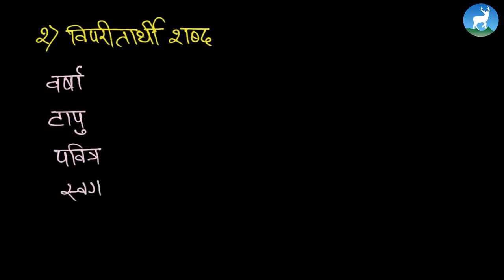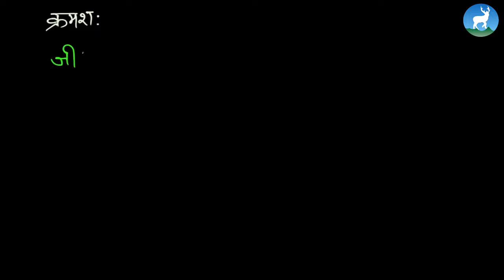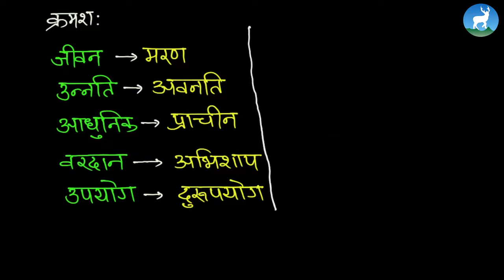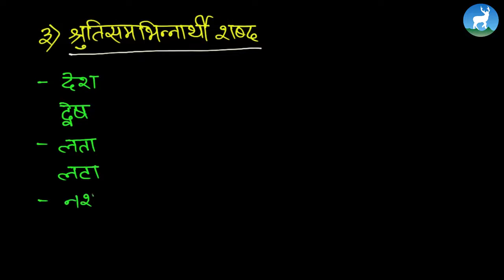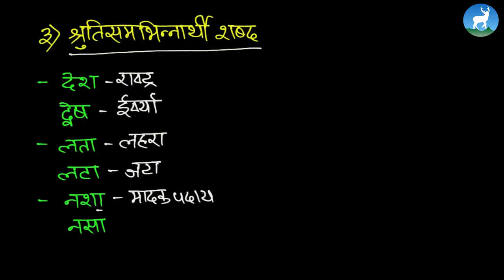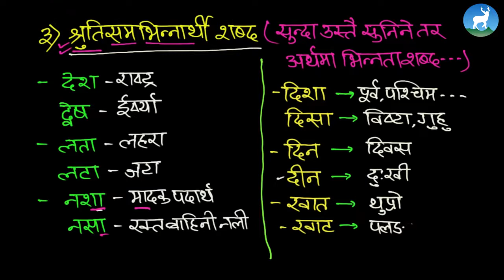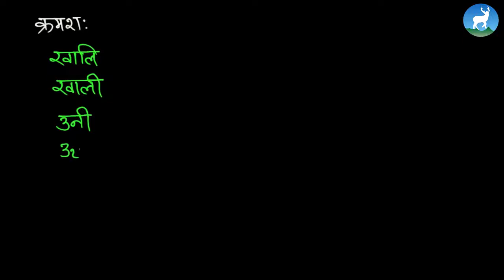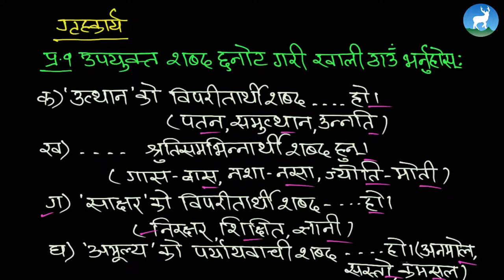Tej Prasad Kafle - Unit 1 - शब्दभण्डार - पर्यायवाची, विपरीतार्थी, श्रुतिसमभिन्‍नार्थी - Class 8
This video tutorial is for Grade ८, नेपाली,and today,we are continuing the chapter नेपाल (कविता) शब्दभण्डार - पर्यायवाची, विपरीतार्थी, श्रुतिसमभिन्‍नार्थी. In this video we will cover the following topics

1.उदाहरण
2.परिचय
3.अभ्यास

The main aim of deerwalk learning center is to develop online classes to help students follow their course contents on their own by understanding the subject matter and the concepts.

Mentor तेजप्रसाद काफ्ले (नेपाली शिक्षक, डियरवाक सिफल स्कुल)